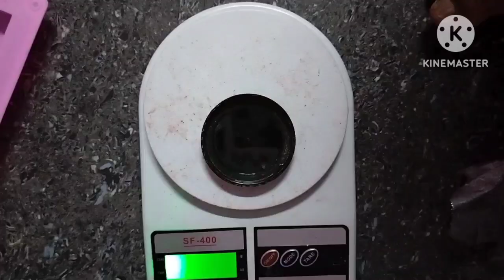How to Get Rid of Your Pimples 🧼 | Tamil | Homemade Pimple Reduce soap | @RKSCorner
This video shows you how to make your own homemade pimple reducing soap. The soap is made with simple ingredients that are known for their anti-inflammatory and antibacterial properties. The soap is also gentle on the skin, making it ideal for people with sensitive skin.

Beauty tips in Tamil home remedies, Skin care tips in Tamil at home, Skin whitening treatment in Tamil, How to increase skin color naturally in Tamil, White face tips in Tamil at home (easy), Homemade fairness , How to get clear skin in Tamil, Homemade soap, How to get clear skin naturally at home in Tamil, How to do skincare without products, Skin transformation in Tamil.